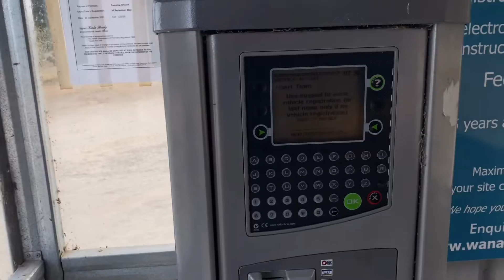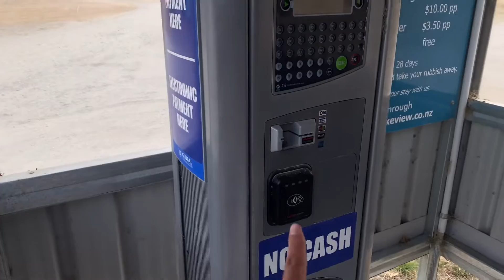ที่พักรถบ้าน|รีวิวแคมป์ไซต์เมืองนอก|มีอะไรบ้าง!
Review Campground at Albert town, NZ

วันนี้นายน้อยพาเพื่อนๆมาดูแคมป์ไซต์ที่เมือง Albert Town ประเทศนิวซีแลนด์ ว่ามีอะไรบ้าง